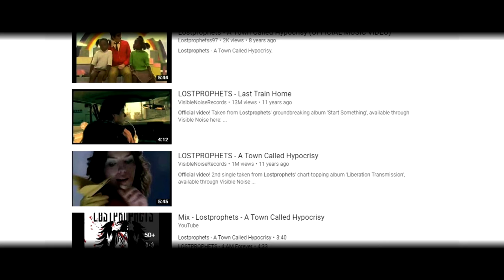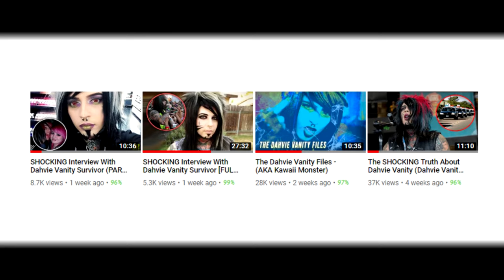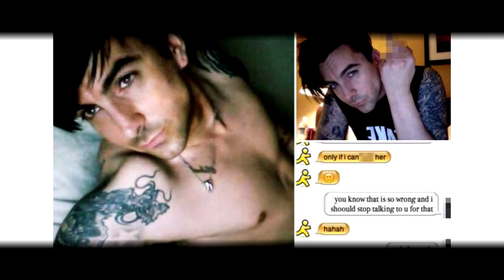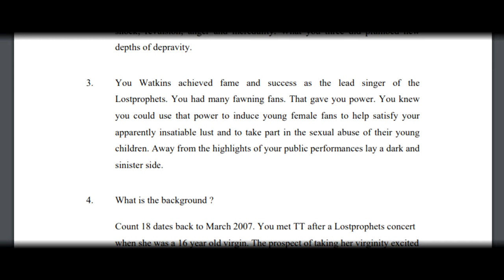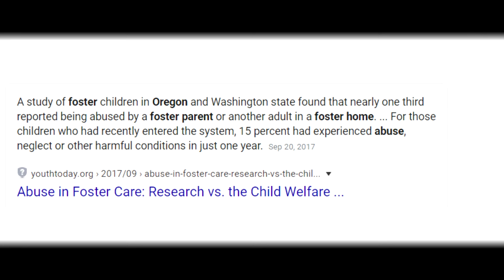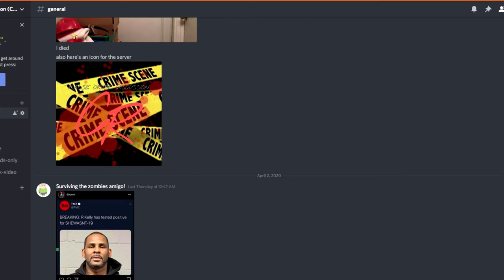Ian Watkins: The Dark Untold Truth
Ian Watkins is one of the most evil musicians in modern history. Find out why here on CrackedRack.